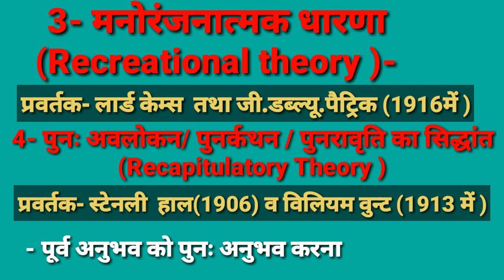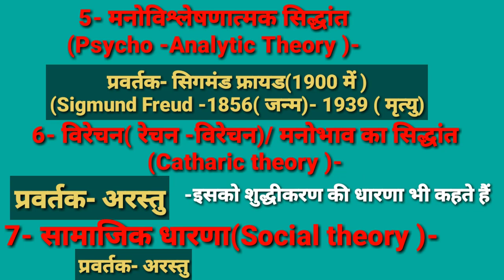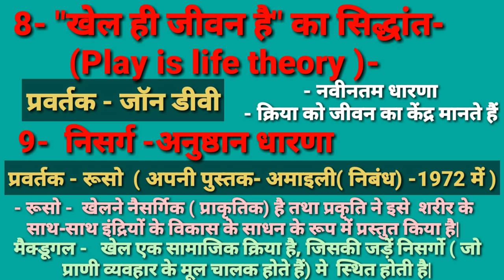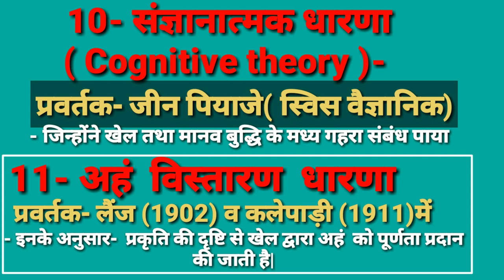खेल सिद्धांत /Theory of play /Theorys of play in physical education /khel ke siddhant/Game theory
दोस्तों इस वीडियो में खेल से संबंधित सभी सिद्धांतों का वर्णन बहुत ही अच्छे ढंग से किया गया है जिससे एक बार वीडियो देखने के बाद आपको अच्छी तरह से याद हो जाएगा यह वीडियो आपकी आने वाले सभी फिजिकल एजुकेशन एग्जाम के लिए वेरी इंपोर्टेंट है| दोस्तों यदि आप की मन में फिजिकल एजुकेशन सब्जेक्ट के रिलेटेड किसी भी टॉपिक में कोई भी डाउट हो तो मुझे कमेंट में जरूर बताइए मै उसका डाउट क्लियर करने की पूरी कोशिश करूंगी|